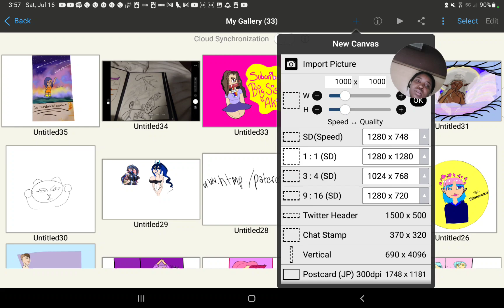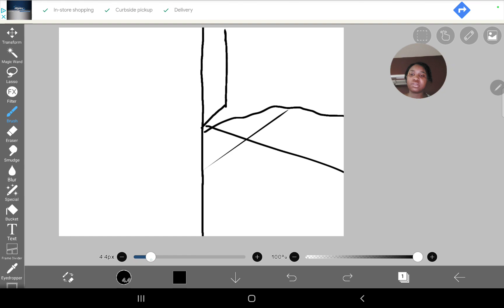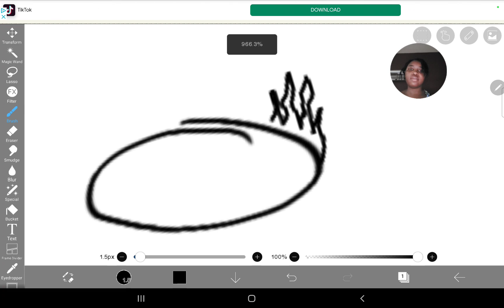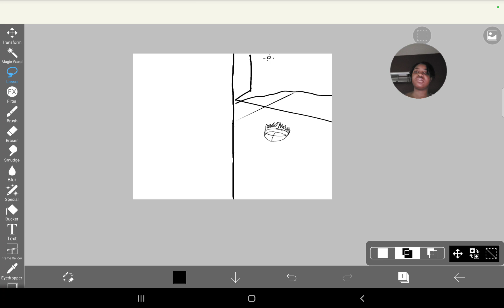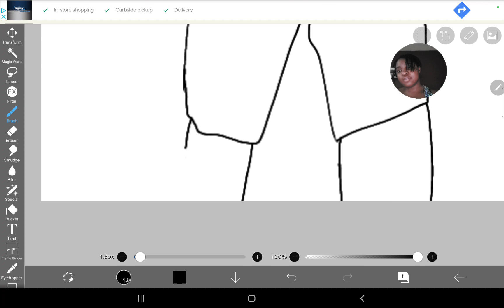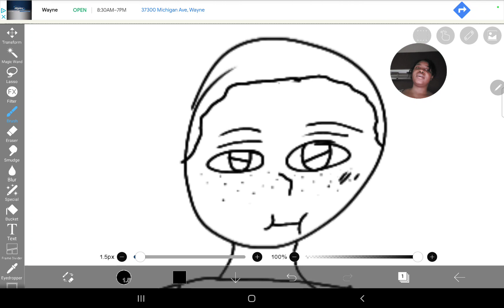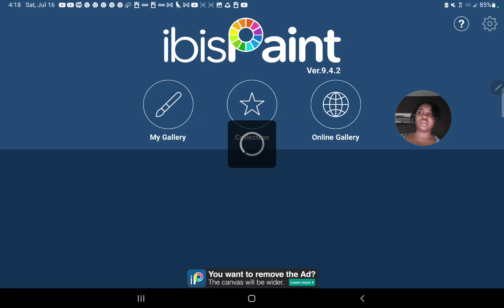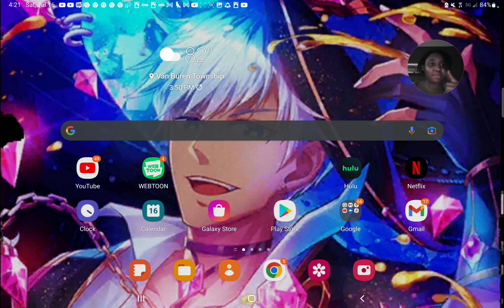drawing my bf with Aki part 1